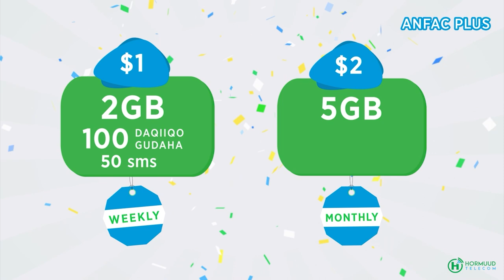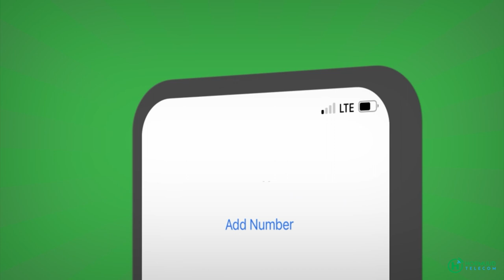Diyaarad ay leedahey QM oo ku dhacdey Xeebta Deegaanka Jaziira ee Duleedka Muqdisho.